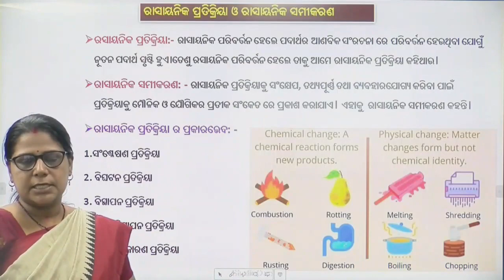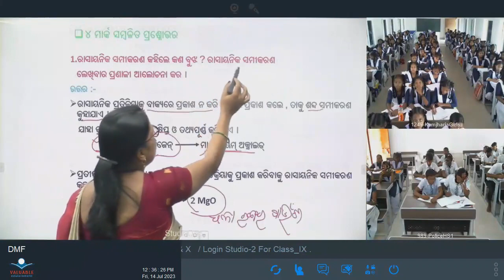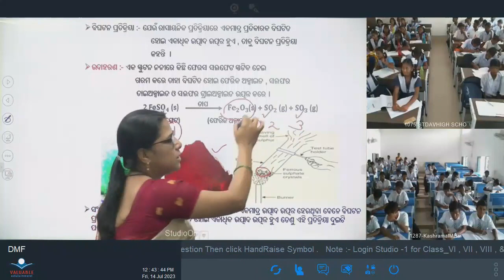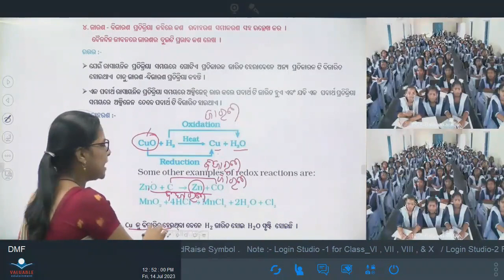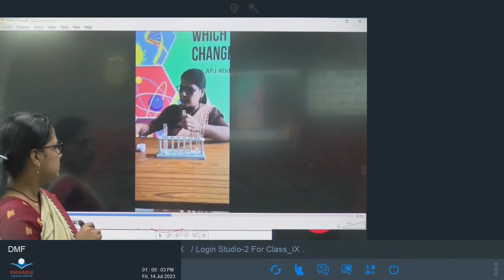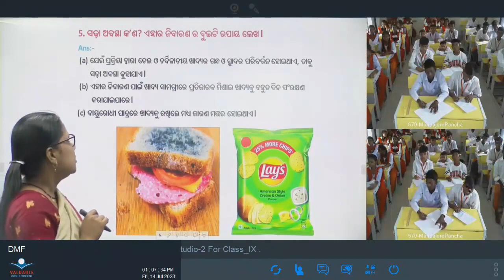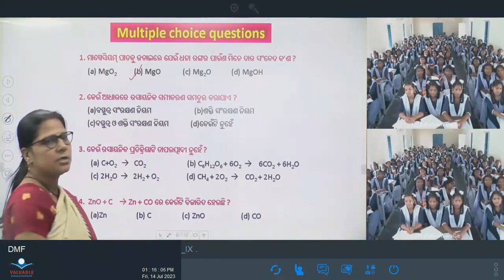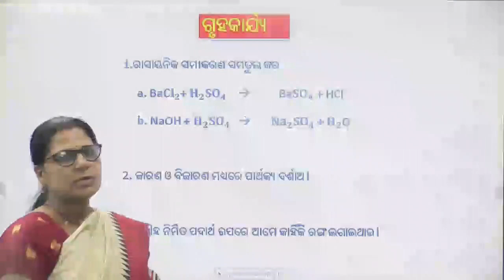Teacher- Nitu Sahu, CLASS- X ,Sub -PHYSICAL SCIENCE, Topic- ରାସାୟନିକ ପ୍ରତିକ୍ରିୟା ଓ ରାସାୟନିକ